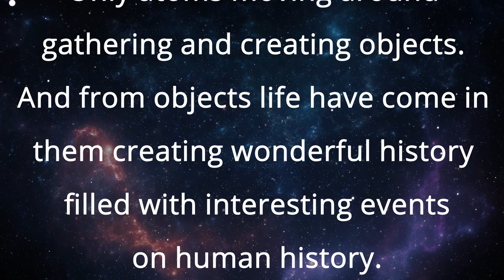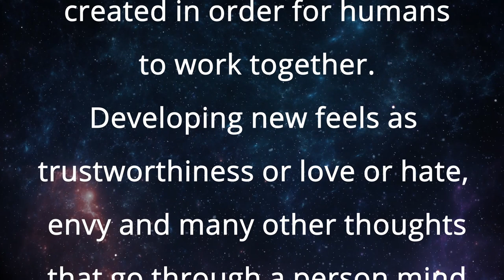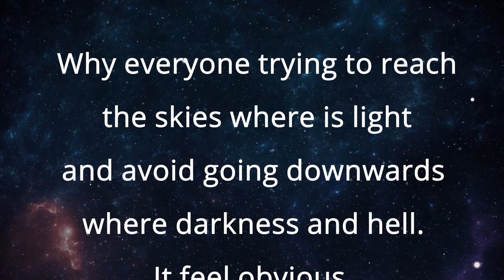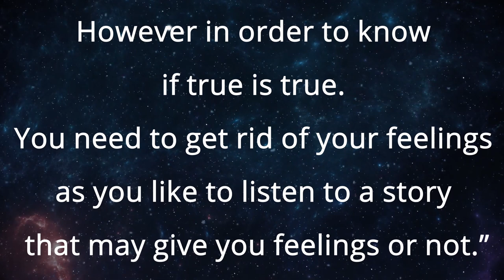Since the Dawn of Time, There Has Never Been a Worse Essay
This is the introductory "paragraph" of an actual essay that I have received from an undergraduate philosophy student. It is perfectly representative of the bad "hook" style introductions that we were trained to write in middle & high school.

I bet you can't guess what the subsequent paper was about!